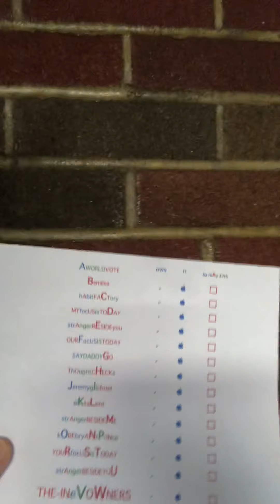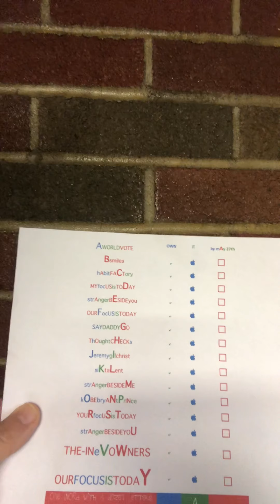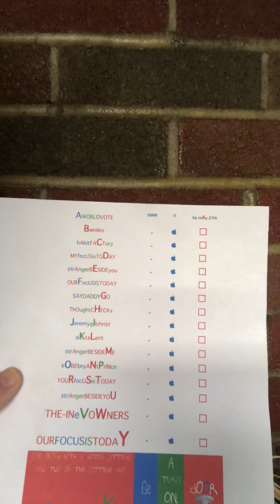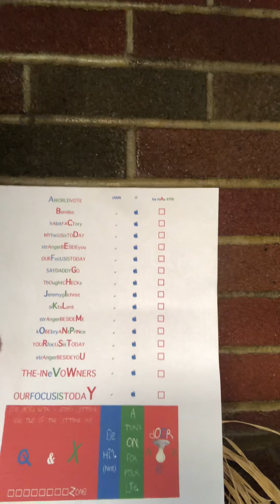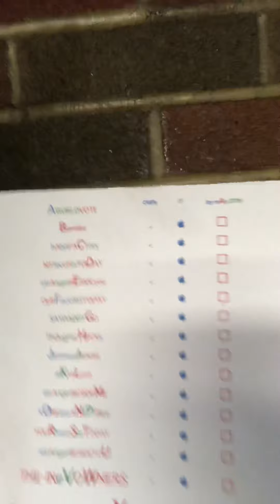tHIrTeen FORty SEvEn viA jereMY FREdErick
Good Day, fyi I've learned alistwillneverend when it comes to our hopes. I've learned in life that we have the ability to use our brains in a way most of us were never notified of. There is no human who knew it and kept it from us. My greatest life hopes became consistent when I learned the acceptance of the strangerbesideyou was exactly what I needed.

AmazingAddictions can lead us all everyday. One of many: I cannot wait to learn from you and I have forever chosen to ForgetAboutTheBad✅

First and foremost!! MyFocusIsToday - OF COURSE this was lead by my children and their mother🤓🤟ICommitToMyFamily

So everyone knows "TruthEqualsChange" and "ChangesareMyFocus" are two of the many AmazingAddictions, so everything I share is the truth. When I choose to share quick stories of our children KEY and IWIN, I'm always sharing the truth. I'm so honored and grateful, at the highest I've ever been on those two experiences of human lives, because of their belief system.

I will forever be grateful for my children, their mother, our families, all friends, contacts, and this world.🙌

Step ONe amidst many WONS for me was:
MichaEl jacksON
Man in the mirror, looks at self. Yes, as I say in videos, you can flip the M into a W, for the women:)
SIDENOTE: with musician names and songs the brAinSOUL turns all of it into AmazingAddictions
—example: “Ain’t no cure for the summertime blues” and I now think, “GLORIOUS! I don’t want a cure for I love blue clothing, skies and our mission;)!”

I believe in all humans as to what each brAinSOUL will begin to create mentally, enjoy growth and live :)

13can become a B, just a fun way to realize how far our brains can take each of us:)

allsevenswilllead
AskForAMindCHANGE
AmazingAddictions
ChAnGESAREMYFOCUS
CrazyisanOKoption
kobeleadsallshots

There are many more DOTCOMS the world can find out about and then we all decide what to do with them.

tRuthEquALsCHANGE-- I'm still on earth to say anything is possible

IM A strAngerBESIDEYOU THAT LEARNED StEvEJOBSBELIEVES AND numbersspeaktoall =
XENOCURRENCYCHECK

Therefore: OnlyTodayNotYesterdayOrTomorrow

jOhNlewIS L🕖❤️E ALLINISOURBESTBET

koBEbryANtprINce

koBE  plUS giAnnA.
                   AmazingAddictions will lead you to your hAbitFACTory

trustequalschange  \
truthequalschange    STANDUP~REAL CHANGE =
crazyequalschange /

(fEARUSEDINANEWWAY) (OURfEARSLEADFAITH)
Ask
For
A
Mind
Change
(fEARISeventoFAITH) FAITHEQUALSCHANGE
Kobe
Leads
Shots
With
The
King
And
Key

~~~MLKING~JFKEY~~~

EVERY SECOND OF OUR NEW LIVES CAN BE HAPPINESS, LEARNING, GROWTH, LOVE ANYTHING WE CHOSE

I PROMISE ON ALL LIVES, I ALWAYS (not looking at the other side of the phone) TAP THE STOP BUTTON, turn the phone towards me, if I see a 🟥/small REd sQuare (REQuired) I KNOW I MUST TAP it RIght away TO STOP/TAP 🔴 the Video. I NEVER LOOK at the Time OF ZE VIdeo.

Leaders are the ones who run headfirst into the unknown. They rush toward the danger. They put their own interests aside to protect us or to pull us into the future. Leaders would sooner sacrifice what is theirs to save what is ours. And they would never sacrifice what is ours to save what is theirs. This is what it means to be a leader. It means they choose to go first into danger, headfirst toward the unknown. And when we feel sure they will keep us safe, we will march behind them and work tirelessly to see their visions come to life and proudly call ourselves their followers. sIMonsINek

thEINevitableyear hAbitFACTory
              A-Z begins with AmazingAddictions

                      trAumAtic braINjuries ✅

             jereMY FREdErick gilCHRIST IS ALIVE
       MINDy stewART 🎬🔝✔️ SEvEn👉🏿BSMILES

tHIrTyONELEADSALL
SEvEnANSWERsUSALL
sEVENsCOMMUNICATE

IADOREsArAhhuMphrEys